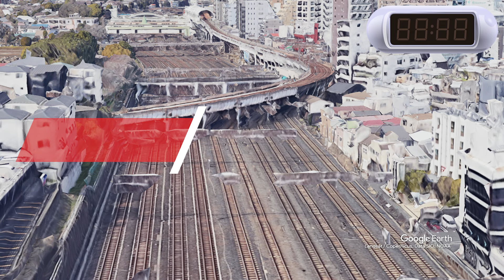【鉄オタでも激ムズ…】駅と駅の間の風景を見て、どの駅間なのかをお答えください（山手線の駅）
駅と駅の間の風景を見て、どの駅間なのかをを答えるクイズです。
全部で15問、各問題の制限時間は15秒です。
山手線編です。

「こういう考え方もできる」「こんなネタを扱ってほしい」など

▷なぜJR東海は巨額の費用を自腹で出してでもリニア中央新幹線➡︎を作りたいのか？

＝＝■鉄道クイズ■＝＝